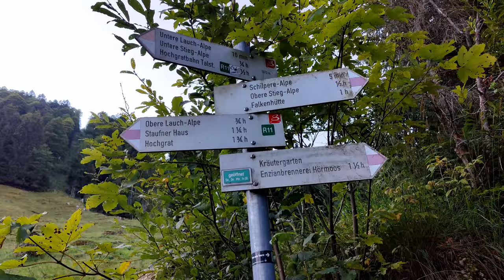Hike and Fly am Hochgrat im Allgäu (1834 m)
Ein sehr schöner Berg für Hike and Fly mit einer atemberaubenden Aussicht.
Gestartet bin ich am NW Startplatz mit etwas Nordwind. Der Weg zum NW Startplatz ist alles andere als sicher. Gutes Schuhwerk und Trittsicherheit ist Pflicht. Ab ca. 14 Uhr fängt, wird der NW Startplatz thermisch angeströmt. Davor geht wenig. Bei richtigen Windbedienungen kann man bis zum Sonnenuntergang an der imposanten Nordwand soaren.
Der Landeplatz an der Kapelle St. Rochus ist schön groß und wird gut angeströmt. Sollten auf der Landewiese Kühe sein, so sollte der Landeplatz am Parkplatz genommen werden.

0:00 Der Weg nach oben
2:24 NW Startplatz
2:57 Der Start und der Flug an der Nordflanke
6:05 Die Landung an der Kapelle
7:00 nach der Landung